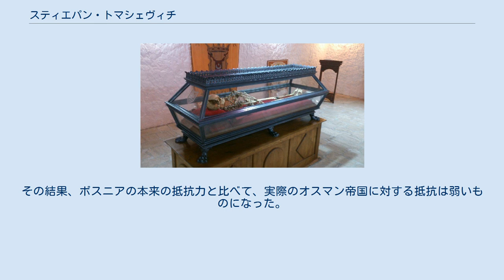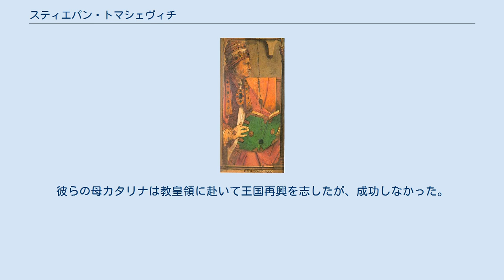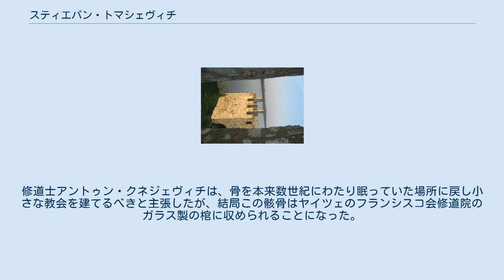スティエパン・トマシェヴィチ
スティエパン・トマシェヴィチまたはスティエパン2世 (セルビア・クロアチア語: Stjepan/Stefan Tomašević, Стјепан/Стефан Томашевић; 1463年5月25日没) は、ボスニアの王家コトロマニッチ朝の最後の当主。
最後のセルビア専制公 (在位: 1459年)、最後のボスニア王 (在位: 1461年 - 1463年)。
 父のスティエパン・トマシュは、息子の婚姻を通じてボスニアの勢力を最大限拡大しようという野望を抱いていた。
まず裕福な貴族女性と結婚させクロアチアへ領土を拡大しようとしたが失敗、次いでミラノ公国のスフォルツァ家と同盟を結ぶべく結婚交渉を進めていたが、途中でセルビア専制公女イェレナ・ブランコヴィチに嫁がせることに決めた。
1459年4月にスティエパン・トマシェヴィチはイェレナ（この際マリアと改名）と結婚し、セルビア専制公の座を得た。
父スティエパン・トマシュはボスニア王国とセルビア専制公国を息子のもとで統合し、オスマン帝国の侵略に対抗しようとしたのである。
しかしカトリック教徒であったスティエパン・トマシェヴィチは、セルビア正教会を主とするセルビア人には不人気であった。
わずか2か月のセルビア統治の末、スティエパン・トマシェヴィチはオスマン帝国に首都スメデレヴォを包囲され降伏、ボスニアの父王のもとへ亡命、セルビア専制公国は滅亡した。
このことで彼はハンガリー王マーチャーシュ1世らヨーロッパの君主たちの軽蔑を受けることになった。
 1461年7月、父の死に伴いボスニア王位を継承した。
彼は初めて聖座から王冠を頂いたボスニア王であった。
しかしボスニア王国に対するオスマン帝国の圧力は限界を超えつつあった。
スティエパン・トマシェヴィチは、ボスニア貴族たちからは一致して対オスマン戦争への支持を受けていたが、庶民はそうとは限らなかった。
スティエパン・トマシェヴィチは積極的にローマ教皇との関係を維持しようと努め、教皇ピウス2世も彼のセルビア喪失という失態を許し、ボスニアをキリスト教圏にとどめるべく動いた。
ハンガリー王は教皇に説得され従ったものの、トマシェヴィチが働きかけた西欧の君主たちはすべて彼の支援要請を拒絶した。
それでもハンガリーのマーチャーシュ1世が助けてくれると信じ自身を得たトマシェヴィチは、オスマン帝国のメフメト2世に定期的に納めていた貢納を停止した。
1463年5月、メフメト2世はボスニアに侵攻した。
オスマン軍はほとんど抵抗を受けることなく進軍を続け、トマシェヴィチは捕らえられ斬首された。
彼の死をもって、ボスニア王国は滅亡し、ボスニアはオスマン帝国の支配下にはいった（オスマン帝国のボスニア・ヘルツェゴビナ征服）。
 スティエパン・トマシェヴィチは、コトロマニッチ家のボスニア王子トマシュと庶民の娘ヴォヤチャの間に生まれた。
少なくとも一人兄弟がいたが、夭折した。
父トマシュはスティエパン・オストヤ王の庶子であった。
またトマシュの弟ラディヴォイ・オストイッチは従兄のボスニア王スティエパン・トヴルトコ2世と王位を争っていた。
一方トマシュは政治的な行動を避け、従兄と弟の争いにも介入しなかった。
そのため、オスマン帝国がボスニア王国の分裂を煽り王国の弱体化を図る間にも、トマシュの家族は比較的平穏な生活を送ることができた。
ところが、子のいなかったスティエパン・トヴルトコ2世がトマシュを後継者に指名したことで、状況は一変した。
まもなく1443年11月にトヴルトコ2世は死去し、トマシュはスティエパン・トマシュと名乗り王位を継ぐことになった。
 スティエパン・トマシュはボスニア教会に属していたが、1445年にカトリックに改宗した。
息子にあたるスティエパン・トマシェヴィチは、自身は幼児期にカトリックとして洗礼を受け、ラテン文字を習ったと後に主張している。
この頃、スティエパン・トマシュは大貴族スティエパン・ヴクチッチ・コサチャとの長引く戦争を穏便に解決するため、教皇エウゲニウス4世に妻ヴォヤチャ（スティエパン・トマシェヴィチの母）との婚姻の無効を認めるよう申し立てた。
そしてコサチャの娘カタリナと再婚した。
2人の間に生まれたシギスムンドとカタリナは、スティエパンの異母弟妹ということになる。
 1450年代、国王スティエパン・トマシュは、子どもたちの結婚相手および同盟勢力の家にふさわしい者を精力的に探していた。...